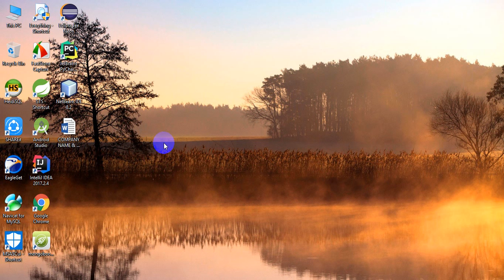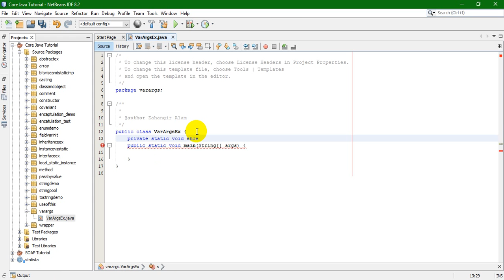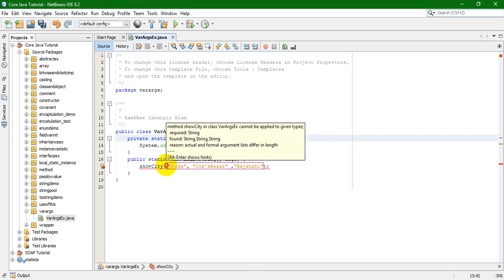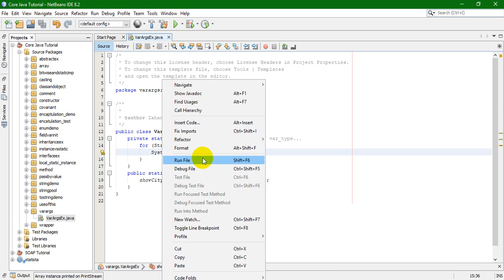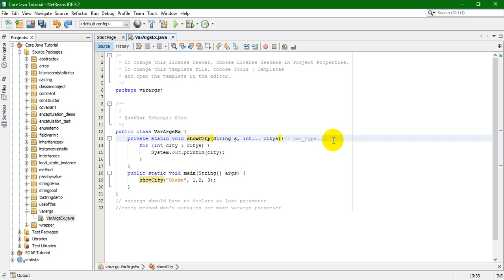31. Core Java -varargs (variable length argument) in java with live coading (Bangla tutorial)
Variable length argument in java